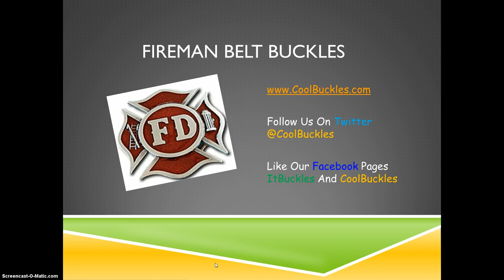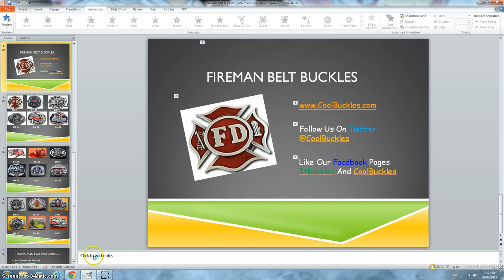Fireman Belt Buckles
We offer a $2.00 rebate every day on every purchase you make till March-21-2013.
Just use the following code when paying as many times as you want --- newyear2013